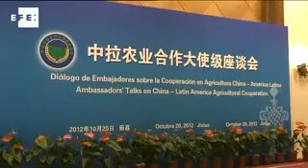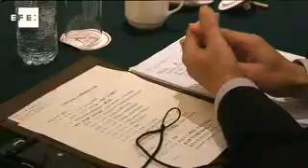Latinoamérica y China preparan foro sobre agricultura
Pekín, 21 oct (EFE), (Imagen: Xavier Fontdegloria).- Ministros de Agricultura de China y de países de América Latina y el Caribe se reunirán el próximo mes de junio en el país asiático en un foro de cooperación que tiene como objetivo asentar proyectos conjuntos, adelantó el viceministro chino de esta cartera, Niu Dun.